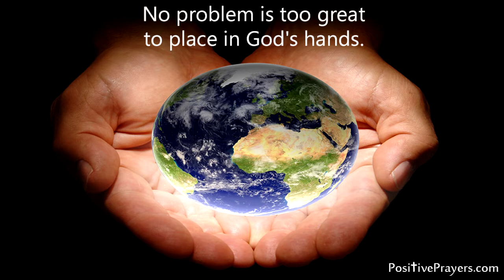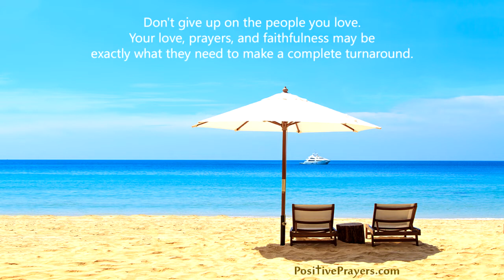Check out our latest short Inspirational Video for your Friendships:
The most encouraging & inspirational Prayers, Verses, and Quotes!
Daily Christian Inspiration!
Follow us for the best Prayers, Bible Verses, and Godly Quotes!
Love Jesus, Love People.